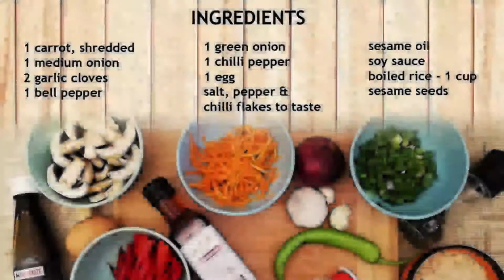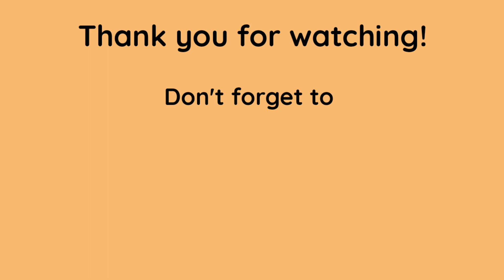Best must try tasty Korean based recipes which are easier to Cook at our homes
Best Korean Rice to try for Bachelor, Party, Friends